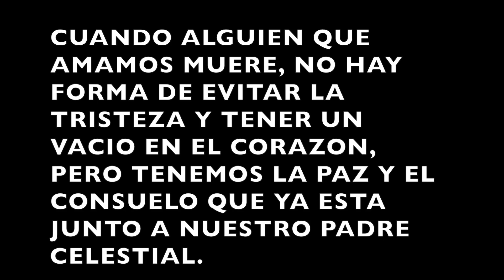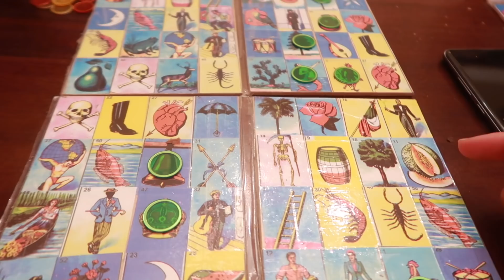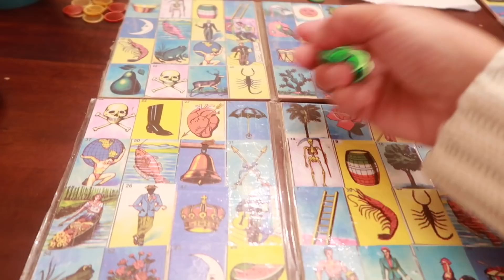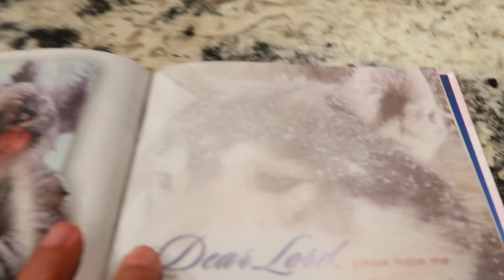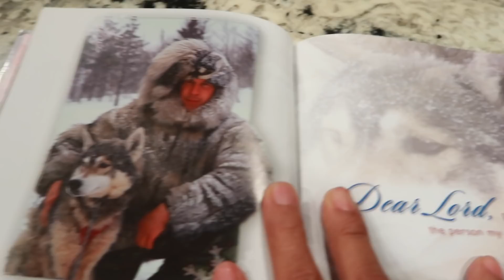AHORA SI LA CASA SE VE VACIA.. ENCHILADAS DE MOLE..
HOLA AMIGAS LINDAS AQUI LES DEJO ESTE VIDEO ESPERO LES GUSTE Y GRACIAS POR ESTAR AQUI APESAR DE TANTO DOLOR QUE ESTAN SINTIENDO.. LO APRECIO AUN MAS.

CANALES QUE RECOMIENDO MUCHOOOOOOO...